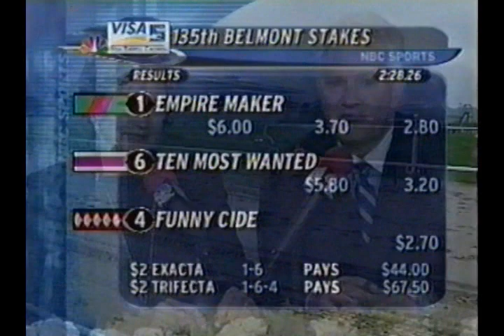2003 Belmont Stakes - Empire Maker + Post Race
History was set at Belmont Park Saturday but it was not Funny Cide becoming a Triple Crown winner. Instead, it was trainer Bobby Frankel winning his first Triple Crown race when his Empire Maker won the Belmont Stakes (gr. I). Ten Most Wanted was second and Funny Cide third.

The New Yorkers were rooting for New York-bred Funny Cide. But a New York-bred did win the Belmont -- Frankel was born in Brooklyn.

Empire Maker ran second to Funny Cide in the Kentucky Derby (gr. I), and then skipped the Preakness Stakes (gr. I), which Funny Cide won easily. Empire Maker was favored in the Derby.

Empire Maker is by Unbridled and out of the incredible producer Toussaud, by El Gran Senor. The Belmont winner was bred and is owned by Khalid Abdullah's Juddmonte Farm.

Jose Santos sent Funny Cide right to the lead in the 1 ½ mile race run over a track made quite sloppy by persistent rains. He appeared in good shape when the half was run in :48.70, and six furlongs were timed in 1:13.51.

But, Jerry Bailey aboard Empire Maker said he could sense that Funny Cide was rank as they traveled down the backside. Empire Maker was in third at that point behind Funny Cide and Scrimshaw.

"He was so rank today. He couldn't get him to settle down," Bailey said of Santos and Funny Cide.

Bailey commenced his move on the turn for home and went by Funny Cide fairly easily. Pat Day had Ten Most Wanted in full gear at that point and they made a race out of it, closing to within three-quarters of a length at the finish.